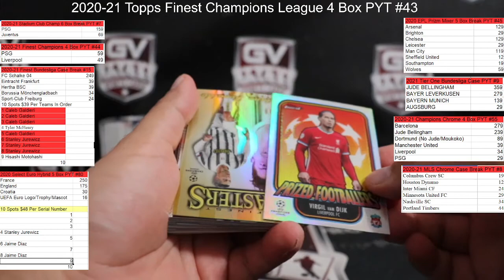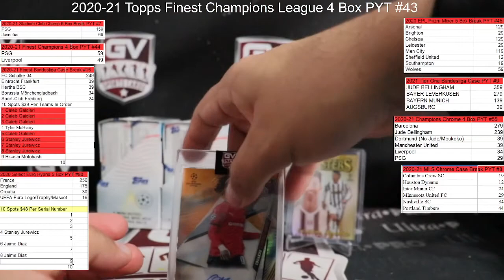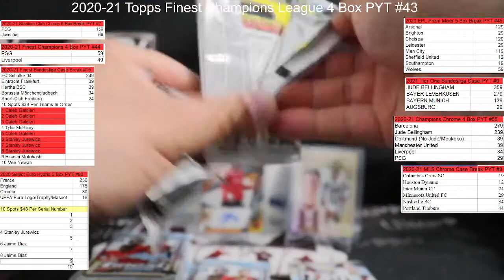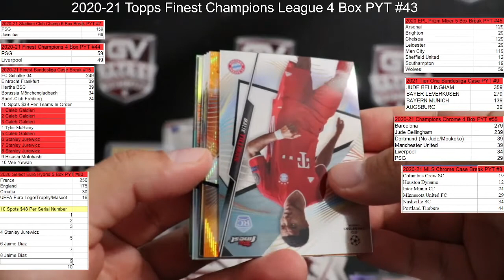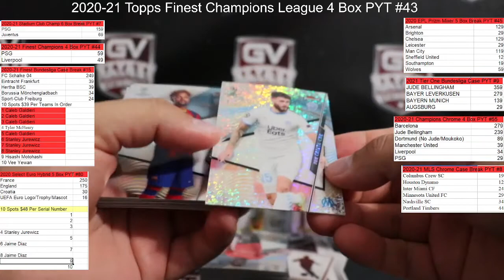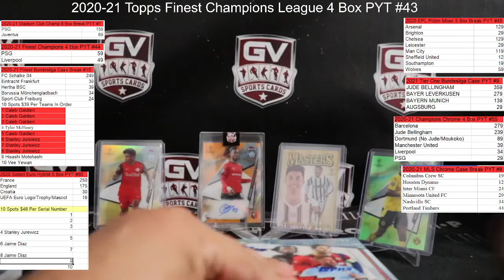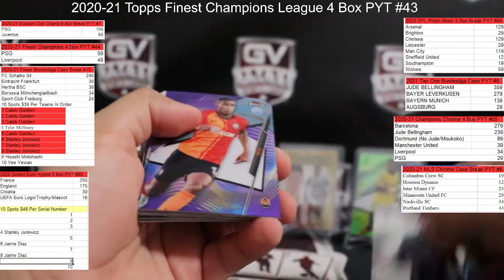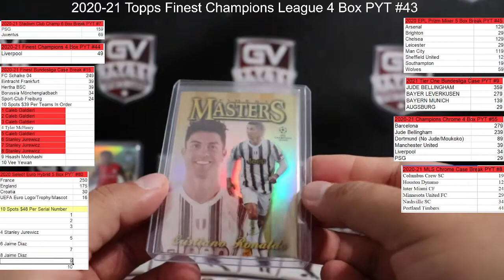2020/21 Topps Finest UEFA Champions League Soccer Hobby 4 Box PYT #43